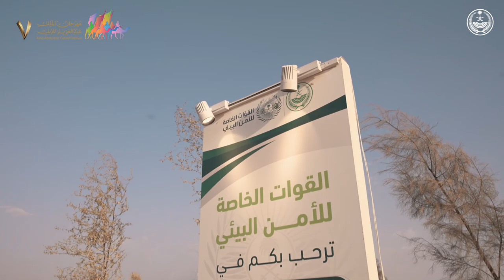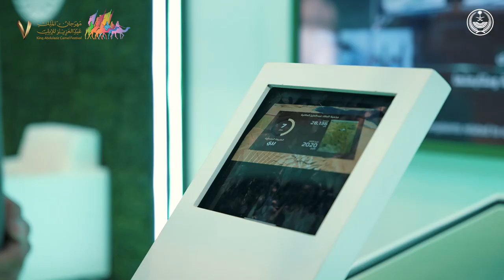القوات الخاصة للأمن البيئي في مهرجان_الملك_عبدالعزيز_للإبل7‬⁩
🎥 | نحمي بيئتنا من أجل وطننا

مشاركة ‫القوات_الخاصة_للأمن_البيئي‬ ضمن معرض وزارة الداخلية في ‫مهرجان_الملك_عبدالعزيز_للإبل7 .